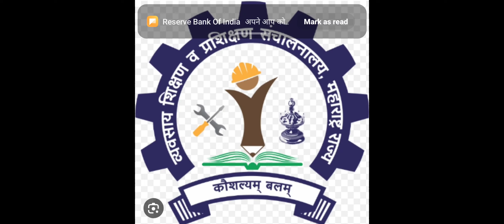DVET 1457 POST COURT CASE UPDATE | CORT NEXT HEARING DATE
DVET 1457 POST COURT CASE UPDATE | CORT NEXT HEARING DATE | DVET UPDATE

dvet court case update
dvet 772 cut off
dvet cut off 2023
dvet
dvet 1457 new update
dvet iti instructor court case update
dvet update
dvet recruitment 2023
dvet result 2023
dvet update
dvet update today
dvet update 1457
dvet 772 update
dvet new update
dvet latest update
dvet case update
iti dvet update
dvet case update today
dvet new update today
dvet 772 post document verification
dvet 772 post update
dvet 772 post result
dvet 772 post
dvet 772 post cbt 2 syllabus
dvet 772 post cbt 2
DVET new ge
DVET RR GR
DVET RR GR 2024
DVET RR GR CHANGE
iti instructor court case update
1457 post court results